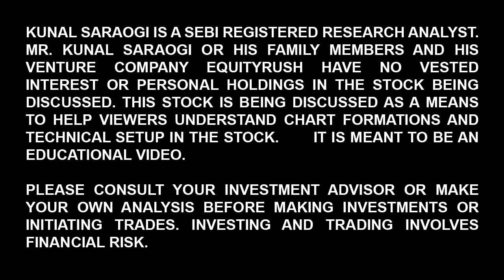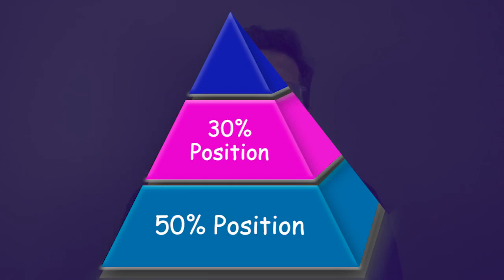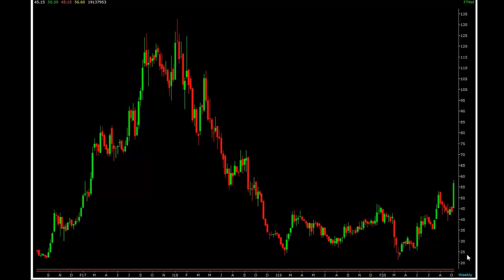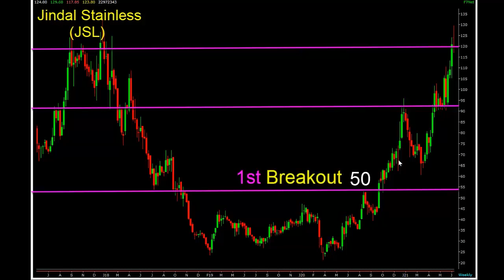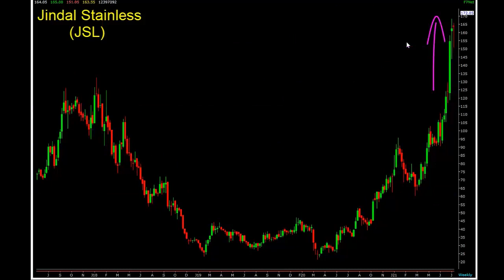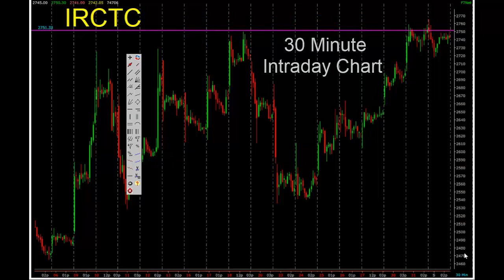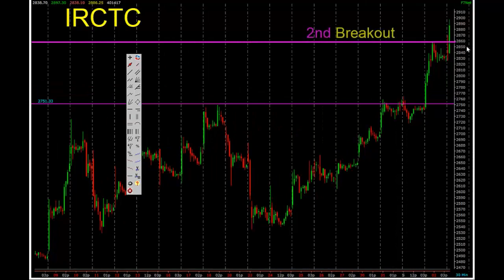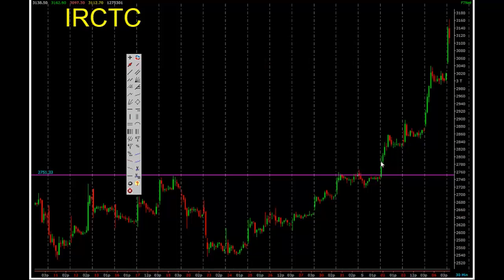Smart Trading का अनोखा तरीक़ा